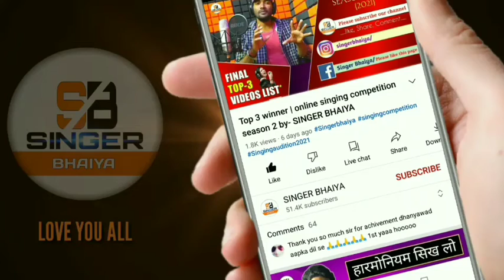How long does it take to be a good singer | सिंगर बनने में कितना समय लगता है | SINGER BHAIYA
०००हमारे और भी अच्छे वीडियो जरूर देखिये०००

4. आवाज़ खोलने का सबसे आसान तरीका
8.इस रेकॉर्डिंग स्टूडियो से गाने पर गाना हिट हो जाएगा

◆◆ऐसे ही और भी अच्छे-अच्छे वीडियो है चैनल पर तो देखिये और लाभ उठाइये धन्यवाद!◆◆

Queries solved:-
1.Swar gyan kaise karen,
2.gayak kaise bane,
3.Singer kaise bane,
4.singer banne ka tarika,
5.singer banne me kitna samay lagta hai,
6.New Song 2021,
7.Online singing classes,

             ●● कुछ ज़रूरी बातें आपके लिये●●
👉दोस्तों आपलोग हमेशा जुड़े रहिये हमारे चैनल से, क्योंकि मैं सभी तरह की जानकारियां आपको देता रहूंगा
जैसे- Bollywood song, bollywood music, bollywood actors, bollywood news, bollywood film एवं Panjabi song, panjabi music, panjabi actors, panjabi films, panjabi news हिंदी गाने, हिंदी नए गाने की जानकारी पुराने गाने की जानकारी और Rap song, rap singers, rap music, rap video, इत्यादि की जानकारी कैसे क्या होता है सही तरीका क्या है इन सभी बातों की जानकारी इस चैनल से आपको मिलती रहेगी |
और मैं बिहार से हूं इसलिए भोजपुरी मेरी मातृभाषा है तो इसकी भी विशेष जानकारी रखता हूँ तो भोजपुरी संगीत से जुड़ी जानकारी काफ़ी बेहतर तरीक़े से देता रहूंगा|
जैसे- Bhojpuri song, bhojpuri singers, bhojpuri film, bhojpuri music, bhojpuri से related news bhojpuri news, भोजपुरी गायक स्टूडियो में कैसे गाते है Recording studio, bhojpuri song releasing, bhojpuri music company, bhojpuri new song, bhojpuri old song, bhojpuri film shooting, bhojpuri film के बारे में bhojpuri new film, bhojpuri old movie भोजपुरी सिंगर कैसे बनें, इसका आसान तरीका बताऊंगा| और भोजपुरी कॉमेडी, bhojpuri comedy acting, bhojpuri comedy video कैसे बनाये ऐसी जानकारियां, bhojpuri live show कैसे करें, stage पर कैसे गाया जाता है, भोजपुरी गाना का रियाज़ कैसे किया जाता है, भोजपुरी गाना कैसे लिखा जाता है, bhojpuri song writing इत्यादि की बेहतर जानकारी हमेशा आपसब को देता रहूंगा!
अतः आप हमसे जुड़े रहे अवश्य लाभ मिलेगा ये मेरा वादा है धन्यवाद!
                        *आपका अपना {SINGER BHAIYA}